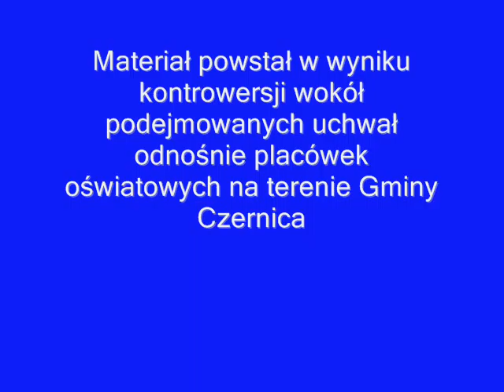Uchwały które wzbudzały emocje Czrenica styczeń 2013